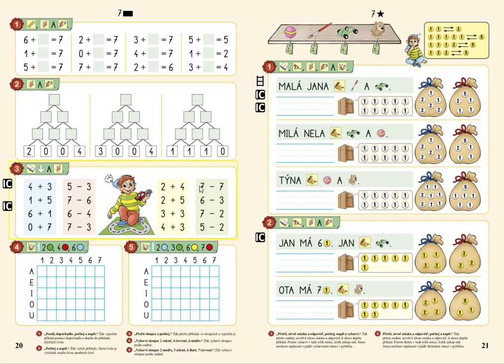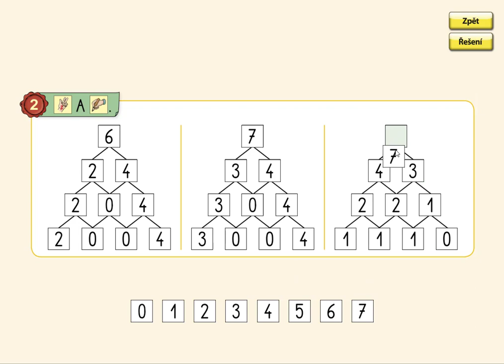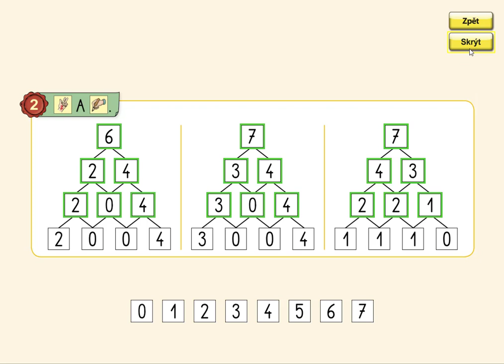Pamětné počítání v oboru 0 až 7, MATÝSKOVA MATEMATIKA 2. DÍL - POČÍTÁME DO DESETI, str. 20, cv.2